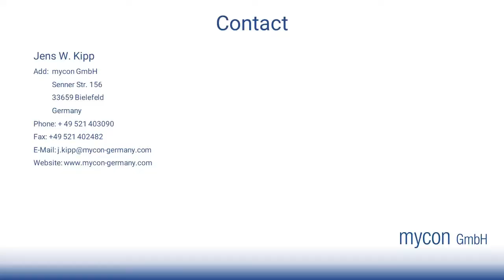JetMaster cleaning of lime deposits on hybrid coolers - mycon GmbH -